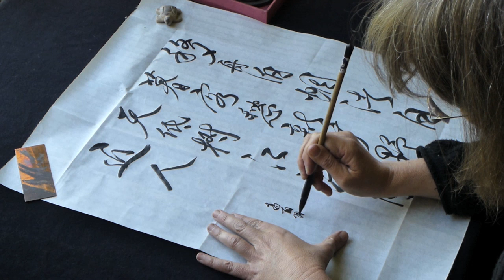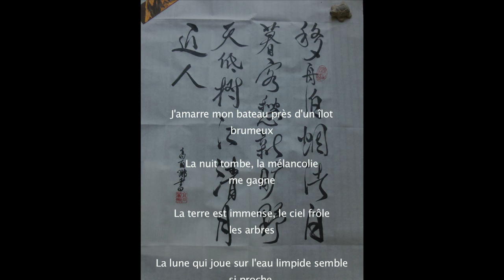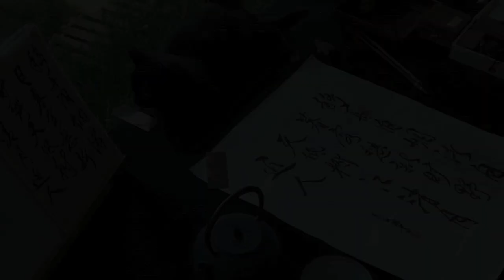Calligraphie chinoise: poème de Meng Haoran calligraphié par Corinne Leforestier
Un poème chinois de Meng Haoran (7è- 8e siècle)
calligraphié en Xinshu (style courant) par Corinne Leforestier, élève de Shi Bo.
Montage de Jean Christophe Leforestier